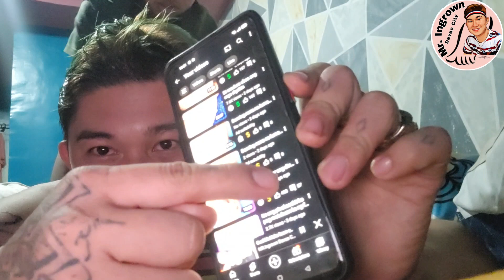kuko ng agila